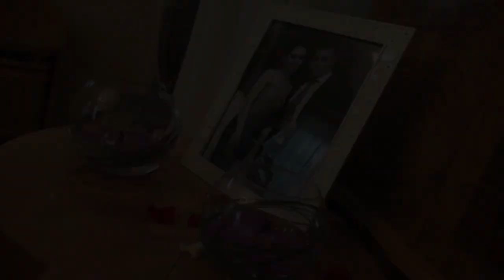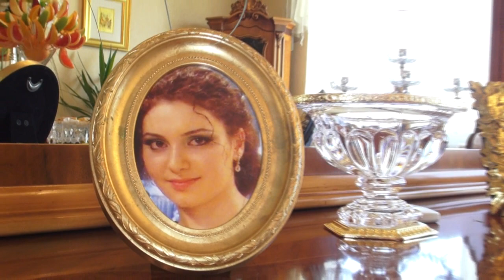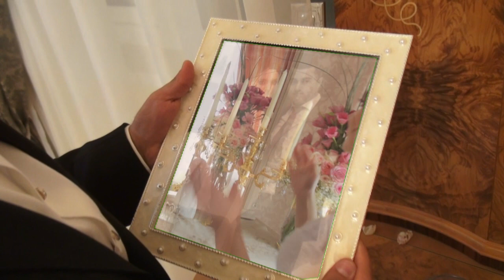Wedding Rafael & Melanya 28.09.12